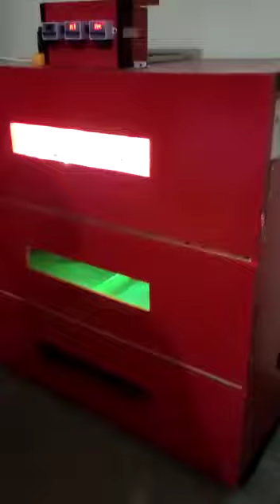Azan Fancy Farm Reviews about AnH Brooder